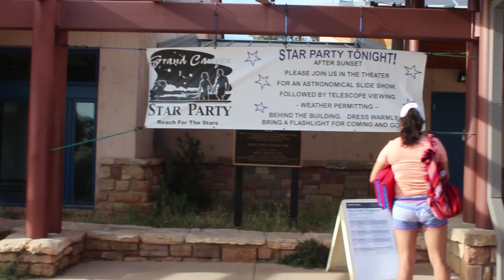What's a Star Party? || Grand Canyon Star Party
A Star Party in one of the coolest places to have one

Special Thanks to Coordinator Jim O'Connor and the Grand Canyon National Park